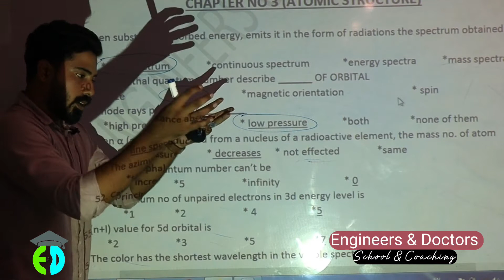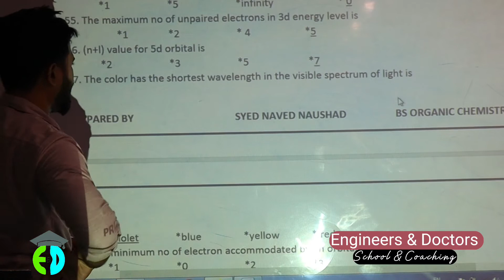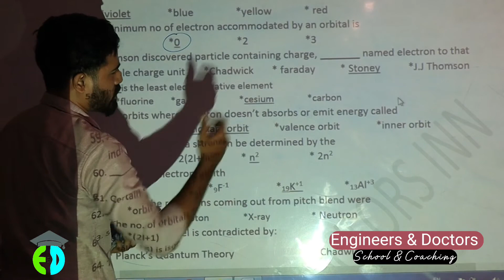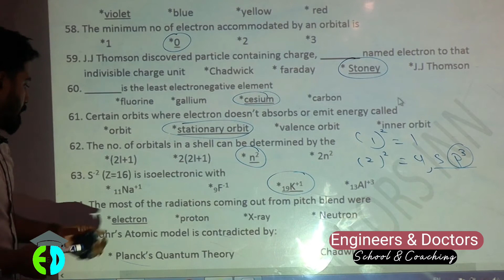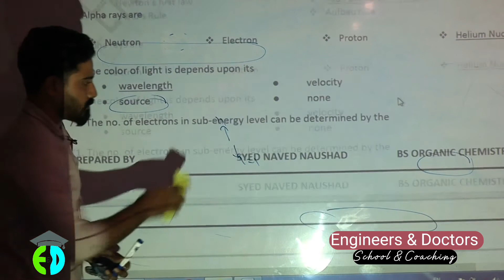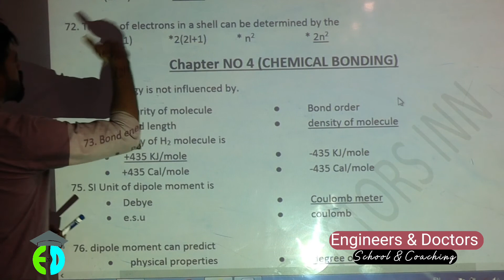XI Chemistry| Chapter 3 Atomic Structure| important mcqs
PDF

*XI Chemistry complete MCQs Preparation*